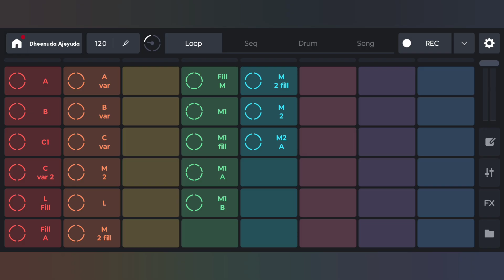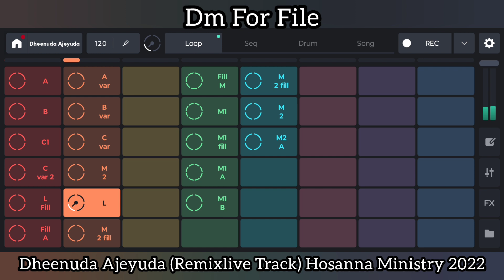dheenuda ajeyuda song || Remixlive Track || Hosanna Song 2022 || Dm for File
Marvelous Music

For File Do Message : 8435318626

To Import, follow the steps to import shown in video

Do like||Share